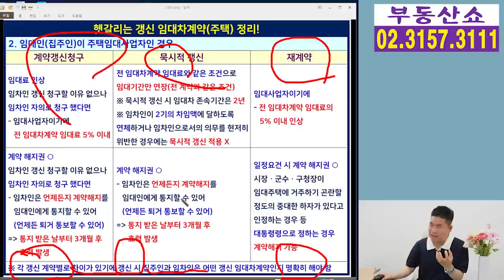헷갈리는 갱신임대차 정리! 계약갱신청구,묵시적갱신,재계약 이것 모르면 큰일!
주택 갱신 임대차계약에 있어서
계약갱신청구, 묵시적갱신, 재계약을
어려워 하시는 집주인과 임차인이 많은데요,
청구기간, 임대료 인상, 정당한 거절사유,
계약 해지권 등이 각 계약 별로 어떤 차이가 있는지
집주인이 임대사업자가 아닌 경우와
임대사업자인 경우로 나누어서 알려드리겠습니다.